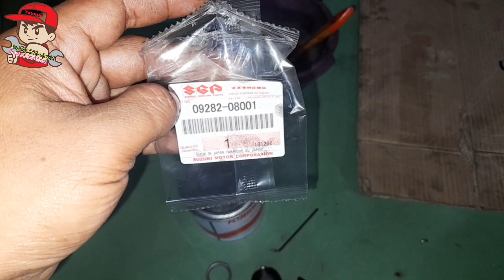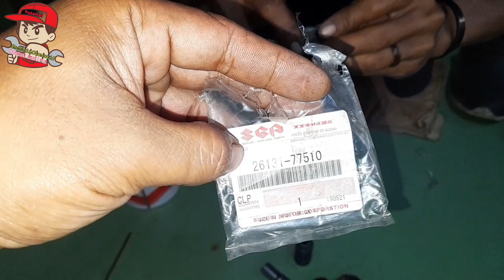Cara Mengatasi Oli transmisi naik ke Speedometer, Suzuku futura 1.5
Selamat datang dichannel kami, channel amatiran...
 dividio kali ini kita membahas keluhan kendaraan pada suzuki futura 1.5  yang Oli Transmisinya naik ke speedometer, dan ini cukup sering terjadi pada kendarann tahun 2015 ke bawah, karna untuk speedometernya masih manual masih menggunakan gear speedometer dan kable speedometer

Ok kita lanjut kevidio, seperti apa perbaikannya...
selamat menyaksikan semoga jadi ilmu bermanfaat salam MasNaimOtomotif.